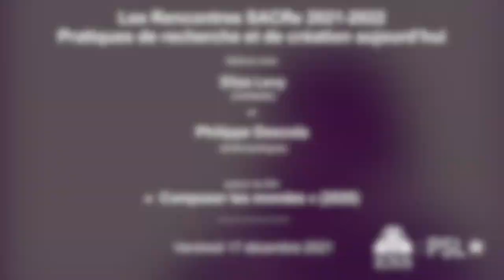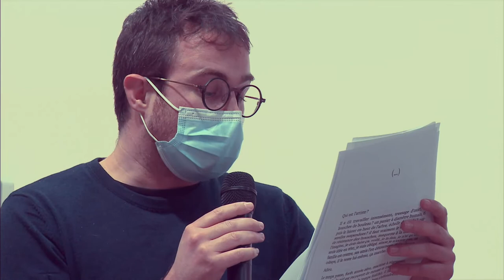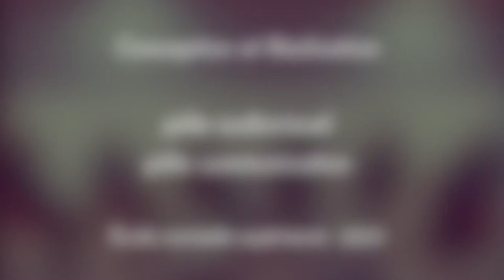[Les Rencontres SACRe] - Philippe Descola & Eliza Levy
Rencontre avec la cinéaste Eliza Levy et l’anthropologue Philippe Descola.

Vendredi 17 décembre 2021, Amphithéâtre Jourdan, ENS-PSL.

La rencontre – animée par Antoine de Baecque (ENS-PSL), Barbara Turquier (La Fémis), Léandre Bernard-Brunel doctorant SACRe (ENSBA) et Jean-Robert Dantou doctorant SACRe (ENS-PSL) – était précédée par la projection du film "Composer les mondes" (2020, 70 minutes), un film écrit, tourné et réalisé par Eliza Levy sur la pensée de Philippe Descola.